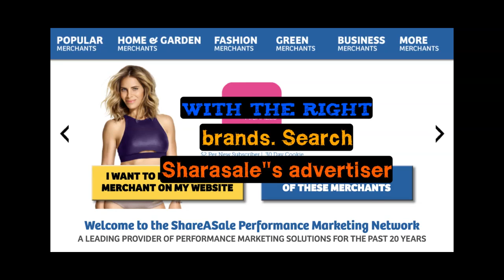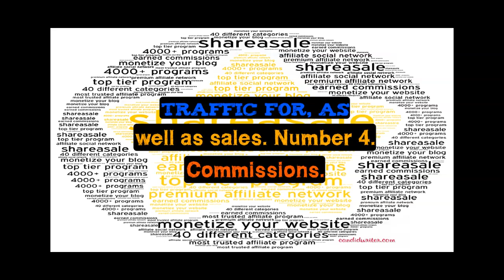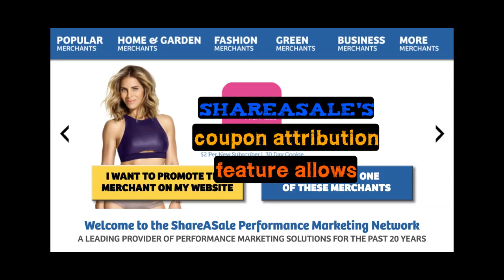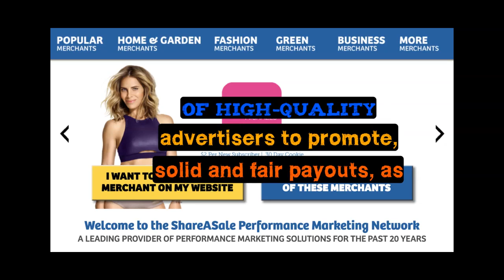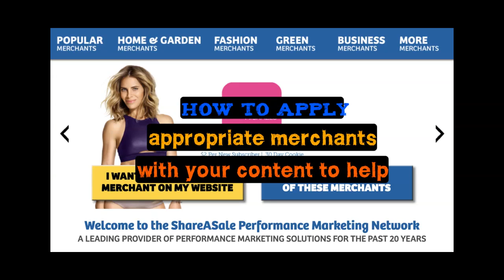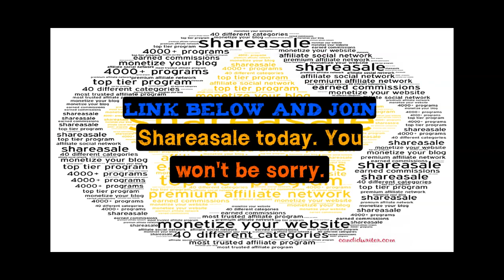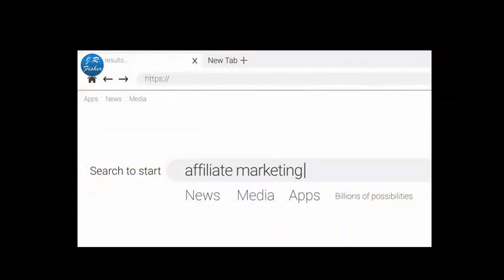10 Reasons The Shareasale Affiliate Network Is One Of The Best And How You Should Join.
How to Sign Up For The ShareAsale Referral Program And The Top 10 Reasons You Should Do It.
This video explains the benefits of the ShareAsale Affiliate Network and how you can sign up and make money with the program.

shareasale referral program, shareasale, shareasale.com, affiliate program, how to start with shareasale affiliate program, How do you make money on ShareASale, How much does ShareASale cost, Does Shopify have an affiliate program, What is an affiliate network online, shareasale review, shareasale commission, how does shareasale work, shareasale affiliate list, affiliate marketing, shareasale pricing, joybird affiliate program, is shareasale free, make money online